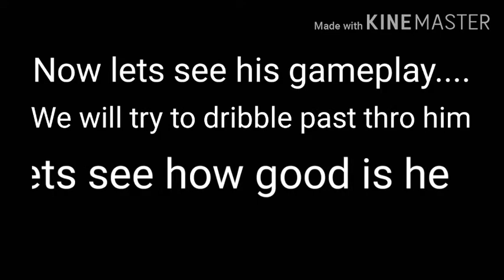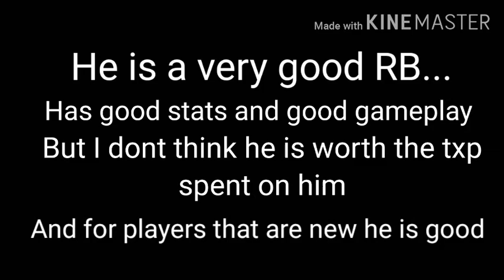Carlos Alberto 100 ovr +16...is he the best F2P RB of the game ??? Lets findout together!!!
Hello guys. my name is Keni. I am a fifa mobile gamer. I will try to help you to play the game and to make your team as better as possible.
I will post event guide videos.
market trick videos...how to make millions of coins...packopenings...team rating videos...and also a lot of player reviews...
I made this channel to help F2P players to get the best from this game...
fifamobile2020justforf2p
Or even in instagram...
Or in twiter
Songs were taken by nocopyrightmusic